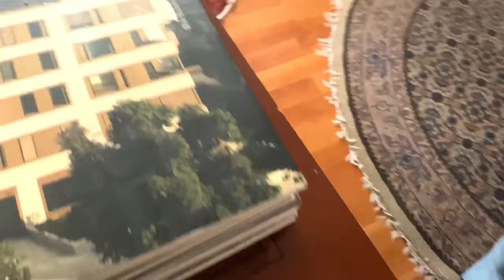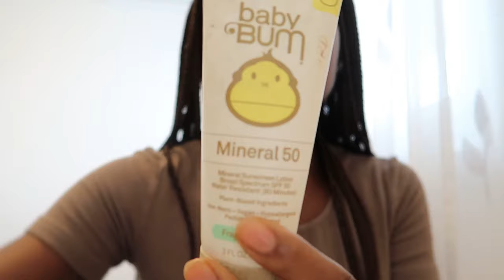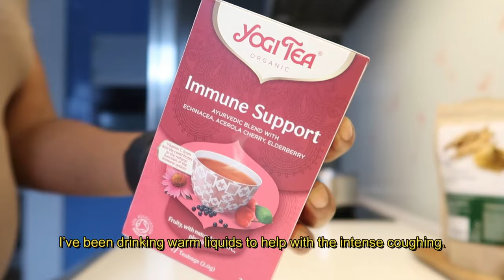I Moved to Croatia!!! Few days in the life of a Nigerian wife living in Croatia.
A big life change like moving with my family across the world had to be shared. Right now we are building a routine that will help us to be productive in every aspect.
I hope you enjoy the video and I'll see you on the next vlog.